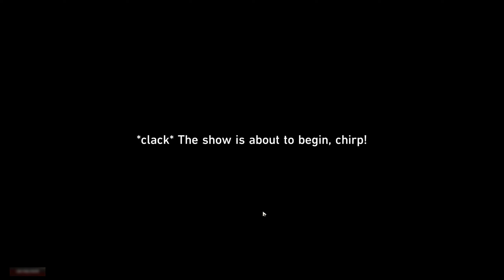Honkai: Star Rail Patch 2.2 Story Playthrough - Part 4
Penacony 2.2 Story - Part 4

Time to dust off our forgotten acting talent.